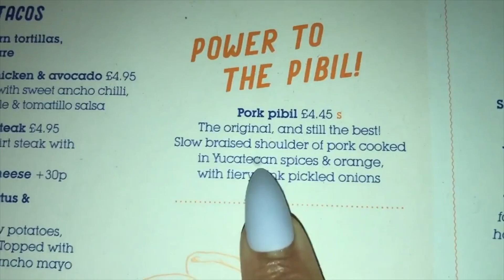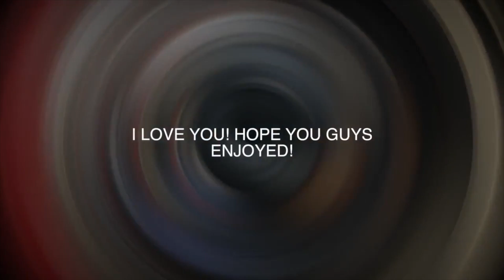GUESS WHO IM FINALLY WITH!?? 👀 SURPRISE!